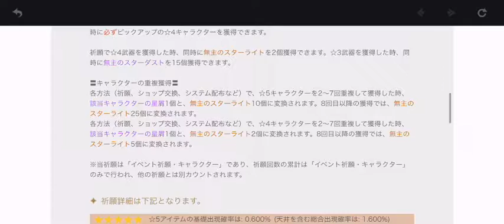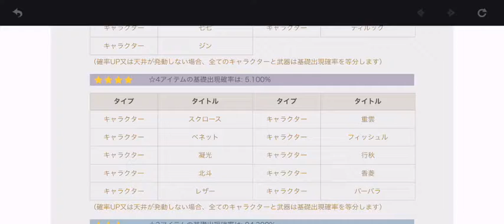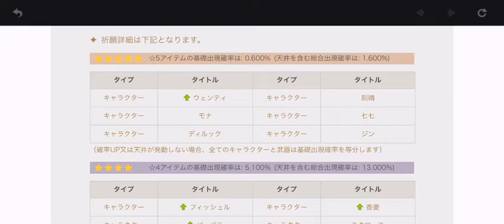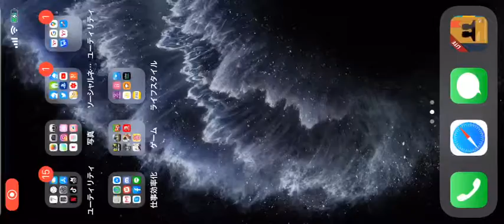ゲス女性実況 ティモ 原神 part.43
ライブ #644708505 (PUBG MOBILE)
日時: 2020/10/07

00:03 - 🤝原神 ガチャ回す❤